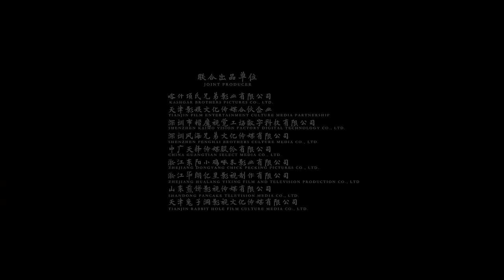Multi SUB【奇门遁甲】高清1080P | 动作片 东方秘术视效炸裂，一场震撼的视觉盛宴！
剧情简介： 从小痴迷于研究雾隐门的罗刹镇捕头周同，原本和罗刹镇父母官县令周守义过着太平日子，不料却被镇中乡绅之子贾明与父亲贾有为联手设计陷害，使得周同父亲蒙冤入狱，周同侥幸逃脱途中偶遇奄奄一息的雾隐门天老，天老濒死之际将体内的“甲”传给周同，周同想凭借“甲”的力量救出父亲，却眼睁睁看着父亲被妖人毕方害死。周同被雾隐门救走，并跟随雾隐门学习奇门技法顺利通过入门仪式。就在雾隐门人要帮助周同取甲的时候，周同独自找到毕方想要为父报仇，却被毕方生生抽出身体内所有的“甲”，好友小跳蚤也因其牺牲，失败后的周同万念俱灰。毕方得逞后要将雾隐门的远古基地覆灭，雾隐门人不惜一切代价阻拦妖人毕方，危机时刻周同顿悟明白自身的责任担当，勇于直面危险不再逃避，当他顿悟之时，能力竟然奇迹般地回到了他身上，周同最终利用奇门遁甲的强大力量，从毕方手中救下雾隐门人，挽救了这次危机。